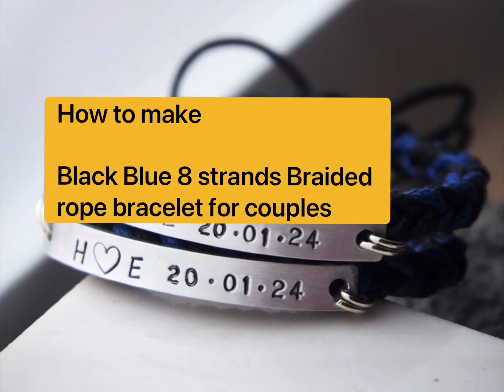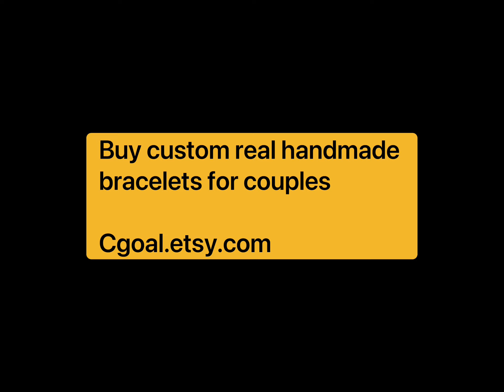How to Make 8 stands braided rope bracelets for couples at home